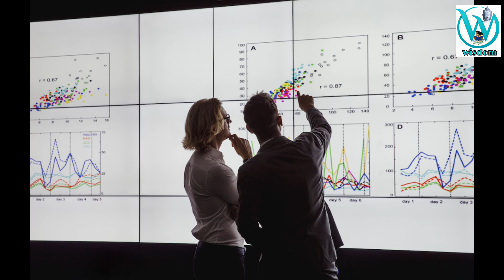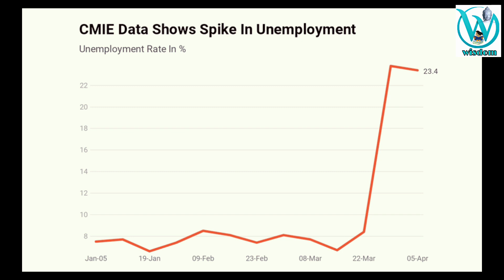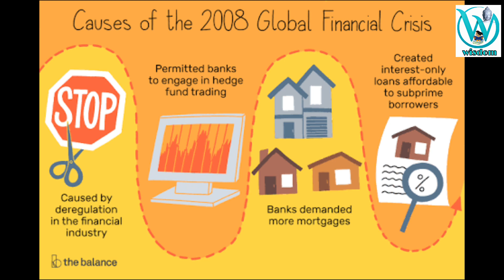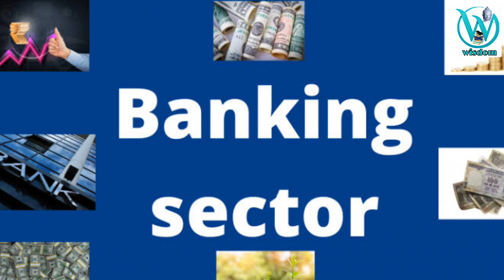Financial crisis Due to Nationwide lockdown |WISDOM WILLED| COVID -19 EFFECT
Only copyright disclaimer under section 107 of the copyright act 1976 allowance is made for "fair use " for purpose such as criticism, comment,news reporting, teaching,scholarship and research  fair use is permitted by copyright statute that might otherwise infringing Non profit, education or personal use tips the balance in favour of fair use.